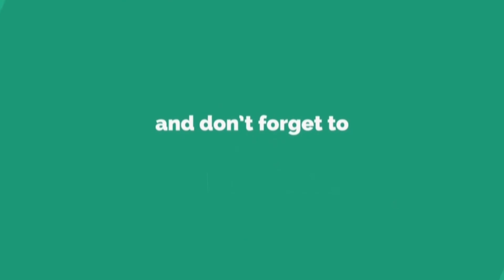HOW TO HIDE DARK CIRCLES WITH LIPSTICK ||लिपस्टिक से डार्क सर्कल्स छुपाऐं || CONCEAL DARK CIRCLES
lipstick - Elle 18 Color Pops Matte Lip Color

conceleor- Colorrssence Panstick, Beige

face powder- Lakme Perfect Radiance Compact, Ivory Fair

Boya Best Collar Mic
Gorilla Tripod
Ring Light